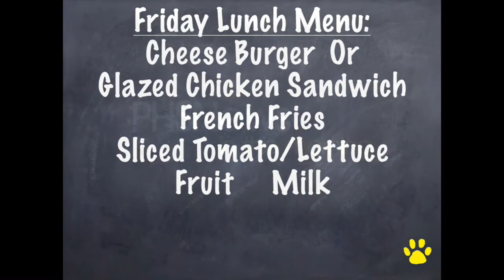PHS News 11-13-15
Look around you,  One in six people in the United States will go hungry today...tomorrow...everyday.  No one can become great on an empty stomach.  Please give to the Thanksgiving food drive.  You will be a part of something great, indeed
Attention French students and students with French notes on your locker! Today is the Last day of National French week so we are celebrating by having two French phrases of the day.  Please look at the secret French notes that have been put on your locker this week you may already be a winner!  Look at the spelling of Today's secret messages: TU ES FORMIDABLE (Pronounced: TWO AAY FOUR ME DA BLEH )  It means:  You are wonderful! and TU ES CHOUETTE (Pronounced: TWO AAY SHWET )  it means : you are great! If you have either of these two messages on your locker, you are a winner! Bring the note to 139 to claim your prize! French Club members are reminded to meet in room 140 for our National French Week party after school today from 2:30-3:30!
Mrs. Steele would like to remind the delegates of Norway and Ireland that she must have their resolutions in Word format no later than Friday in order to be included in the resolution book ! Please make sure to send those to her via email as soon as possible!!
Perry Academic Challenge has gotten off to a great start this season!  Varsity defeated McKinley and Central Catholic this week to start 2-0, while JV won both of their games as well.
Edison Middle School will be holding a Pancake Breakfast next Saturday morning, the 21st from eight to ten.  The donations of the breakfast will go to the Nate Baker Memorial Scholarship fund.
The guidance office will be closed today.
Finally, help send the football team off in style!  Meet at 5pm at the athletic wing and cheer on the team.  The band and cheerleaders will be there as well.  Come out at five and make some noise!  Tonight is a  black out at the game.  Go Perry, Beat Tri-Valley!